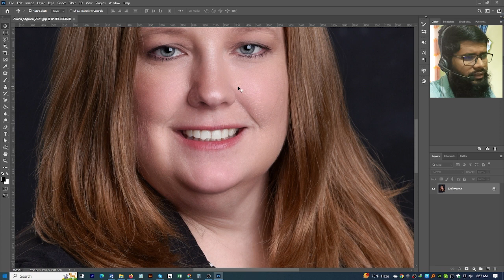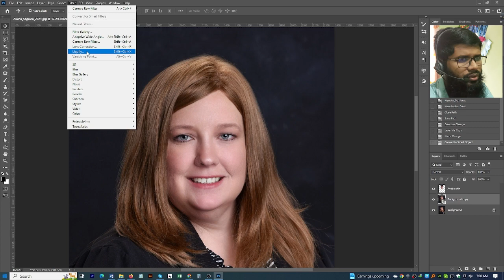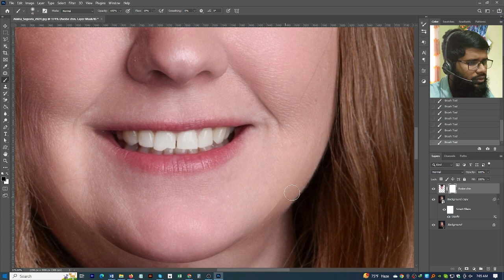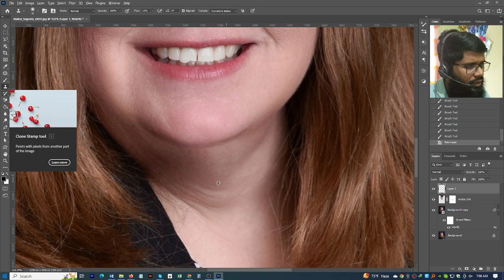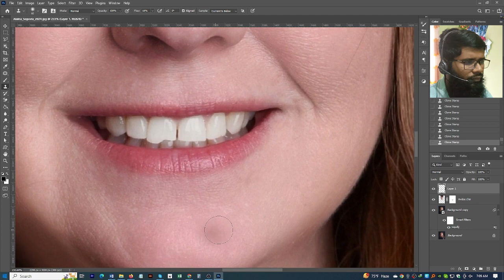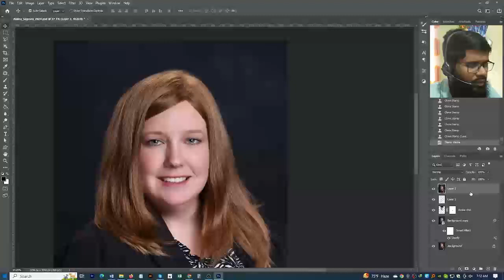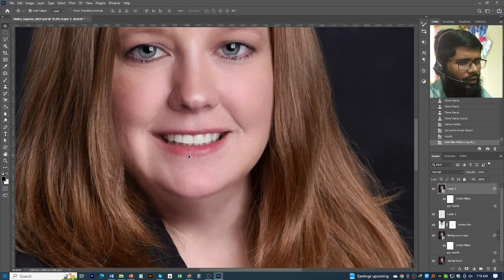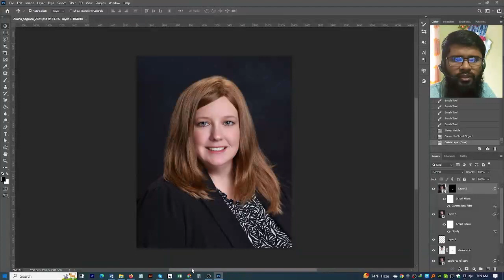ফাইবার লাইভ প্রোজেক্ট | ১৫ ডলার ইনকাম করলাম ২০ মিনিটে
আপনি কি অনলাইনে প্রতিদিন অল্প সময় নিয়ে টাকা উপার্জন করতে চান? তাহলে এই ভিডিওটি দেখুন। এখানে আমি আপনাদের সাথে শেয়ার করবো আমার ফাইবার লাইভ প্রজেক্ট সম্পর্কে, যা দিয়ে আমি মাত্র ২০ মিনিটে ১৫ ডলার ইনকাম করতে পারলাম। এই প্রজেক্টের মাধ্যমে আপনি বিনামূল্যে স্বাভাবিক সময়ে আমার মতো টাকা উপার্জন করতে পারেন।
ভিডিওতে আমি সম্পর্কে বিস্তারিত আলোচনা করেছি কিভাবে এই প্রজেক্টটি কাজ করে এবং কিভাবে আপনি এটি শুরু করতে পারেন। যারা অনলাইনে সময় নিয়ে উপার্জন করতে ইচ্ছুক, তাদের জন্য এই ভিডিওটি অবশ্যই দেখা উচিত।
ভিডিওটি ভালো লাগলে লাইক দিয়ে সাথে শেয়ার করতে ভুলবেন না। ধন্যবাদ!
► TIMESTAMPS:
00:00 Intro
00:34 Instructions
0:34  chin clipping
03:01 Liquefy
06:55 Edge smoothing and other editing
12:20 Tooth Editing
15:27 Eye increase
18:50 Other editing